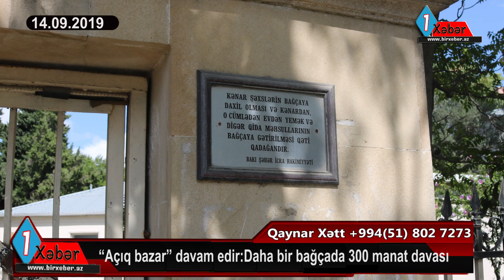“Açıq bazar” davam edir:Daha bir bağçada 300 manat davası